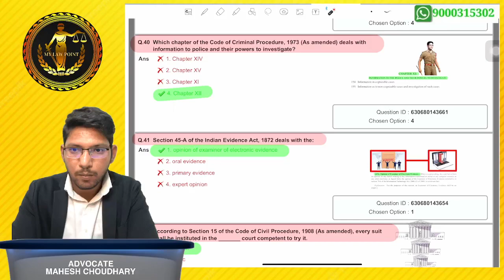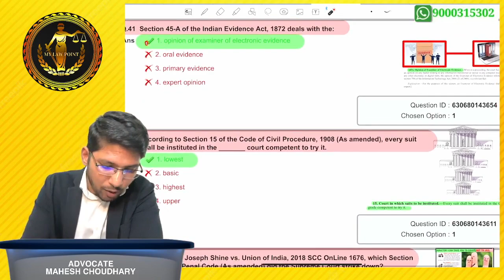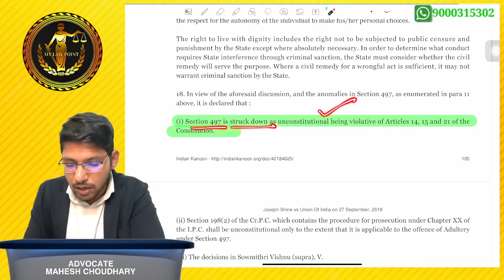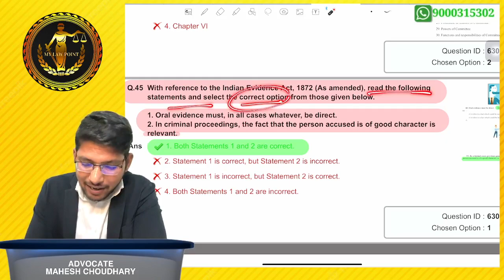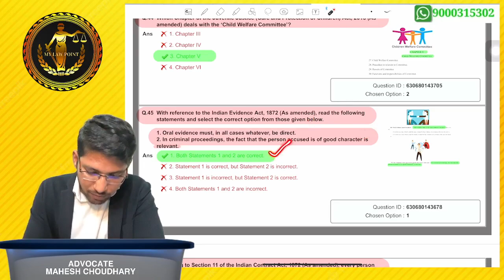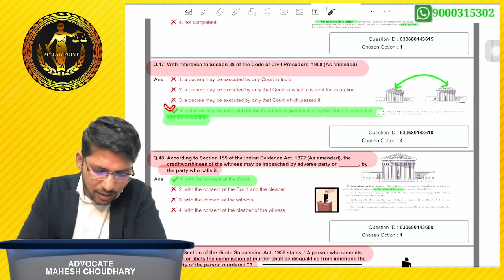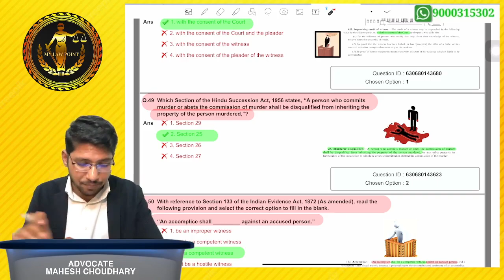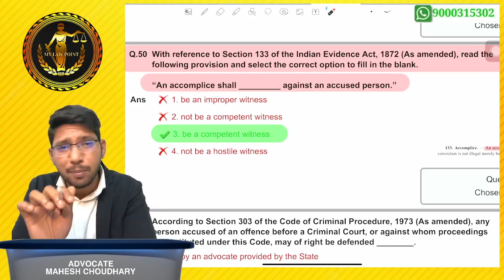05 - CLASS - PRELIMS QUESTION PAPER DISCUSSION - 07/01/2023 - ANDHRA PRADESH - JUNIOR CIVIL JUDGE.